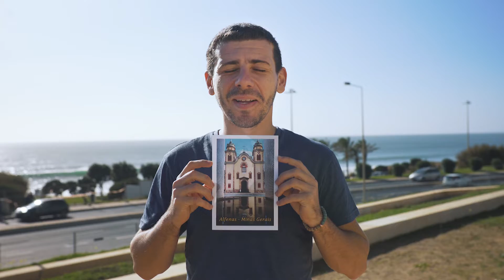We are BIG smart cities!